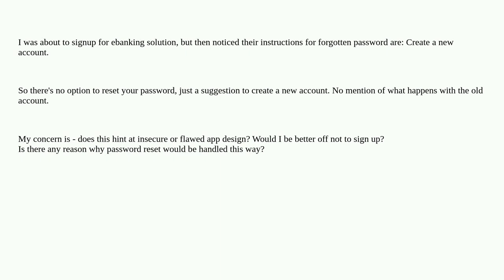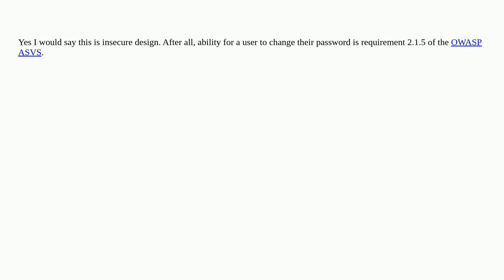Security: Strange way of handling forgotten password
Strange way of handling forgotten password

A special thanks goes out to the awesome community

  passwords password-reset